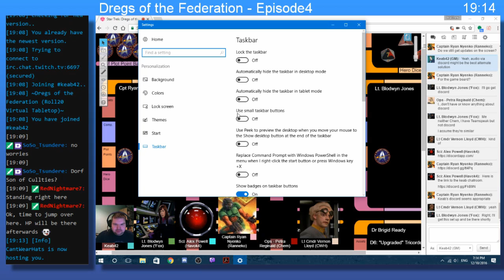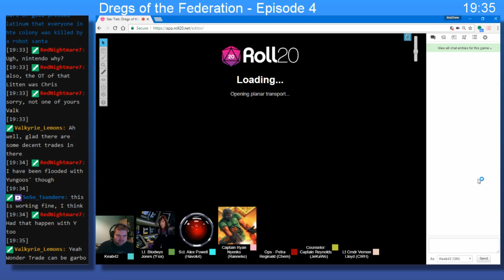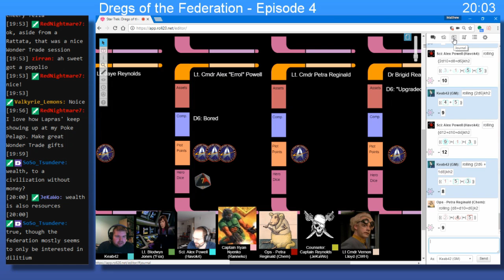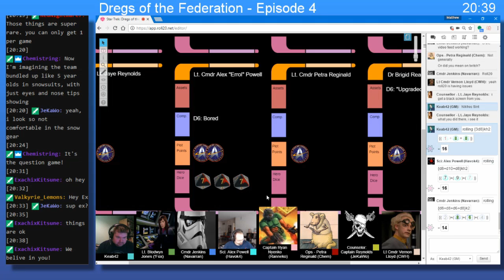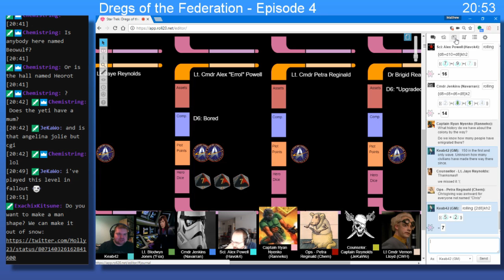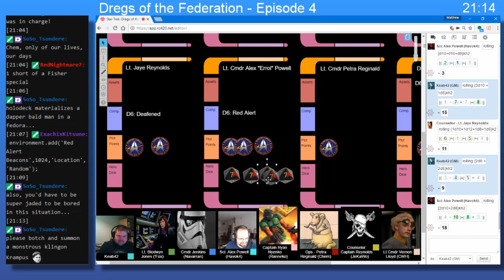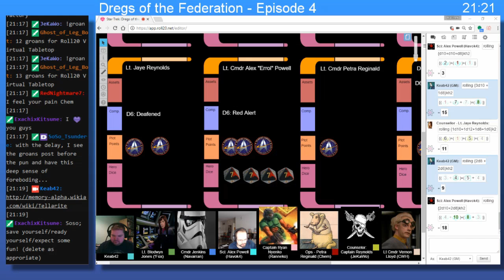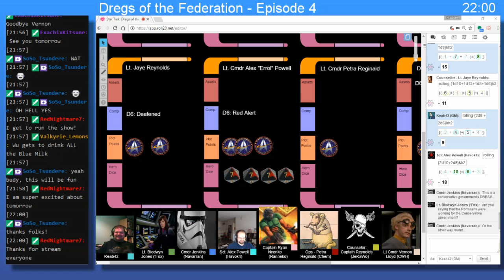Episode 4: Clear And Present Danger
The Franklin has been sent to investigate a distress signal from the colony of Thanksgiving on Hrenna IV, but things are not all as they seem.

USS John Franklin image by Mangledpixel. Original Miranda-class 3d model by David Metlesits.